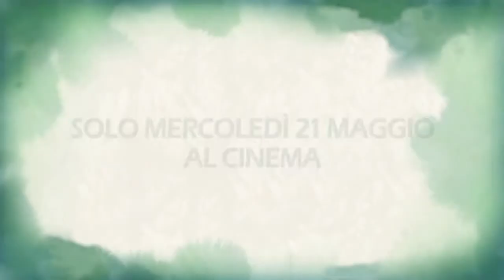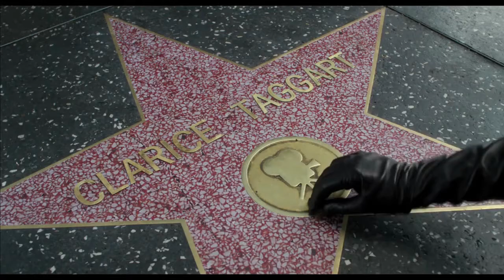Le uscite al Cinema 12-18 Maggio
Tutti i film più importanti in uscita al cinema dal 12 sl 18 Maggio